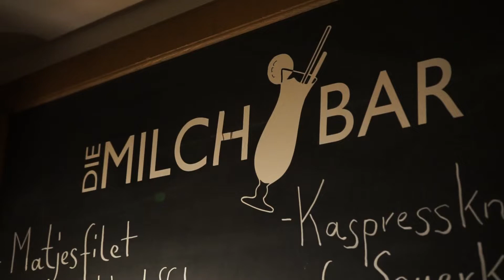MilchBar - Reit Im Winkle - KAFFEEHAUS MUSIK